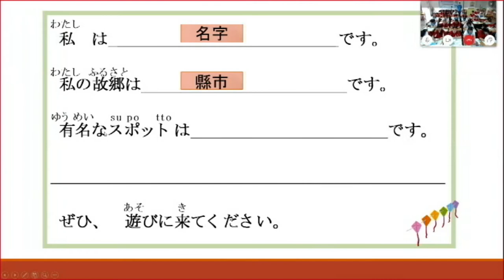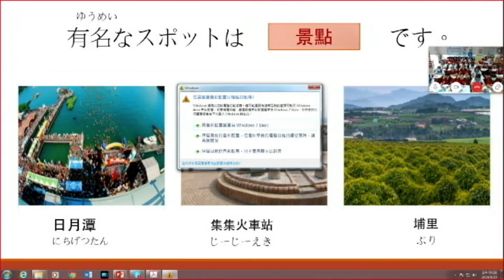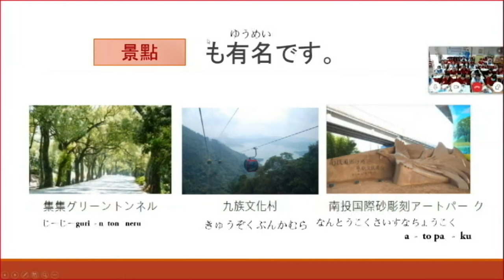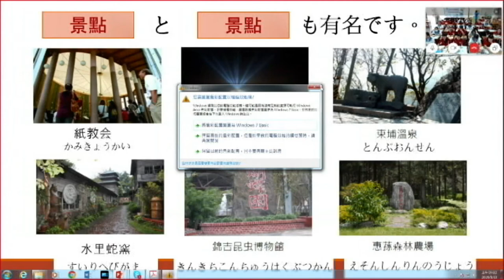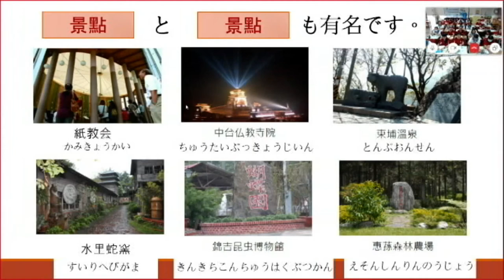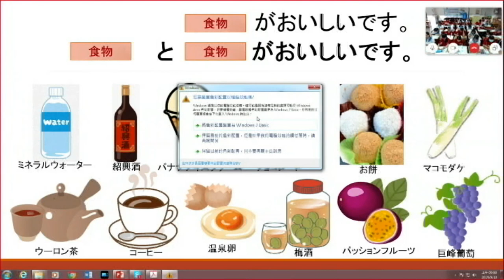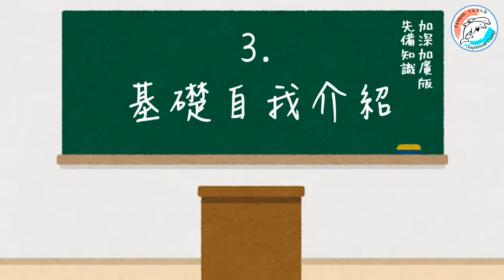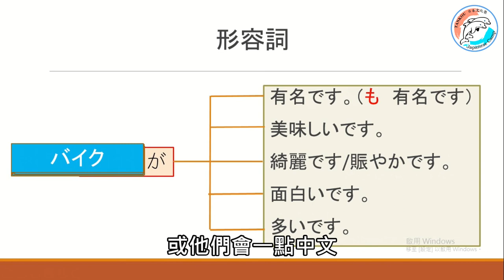【PBL視訊教學】手牽手話（畫）家鄉 /【テレビ会議で日本語活動】台湾の中学校の日本語教育